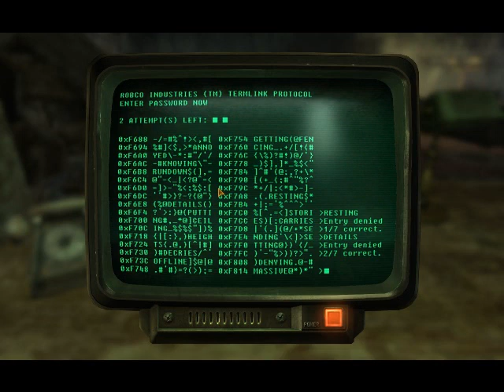Let's Play Fallout: New Vegas Blind Part 8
Of convicts and convictims